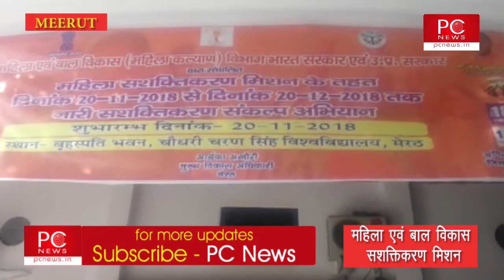Meerut : Mahila evam Baal Vikas Sashaktikaran Mishan Ka shandaar Agaaz | PCNews